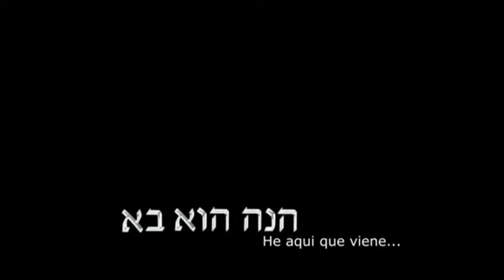013 Promesa de resurrección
En la serie: Temas de Toráh.